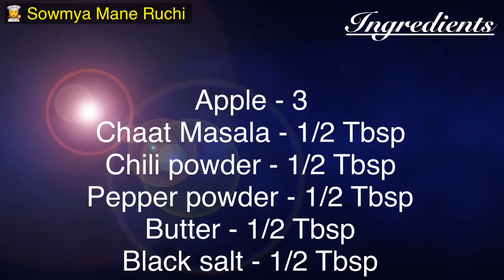Hot & Spicy Apple Chaat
This video is all about making Apple chaat

Apple chat can be made easily in 2 minutes

Thanks